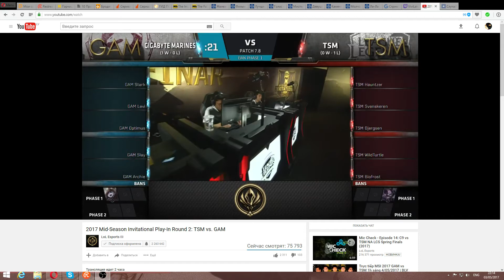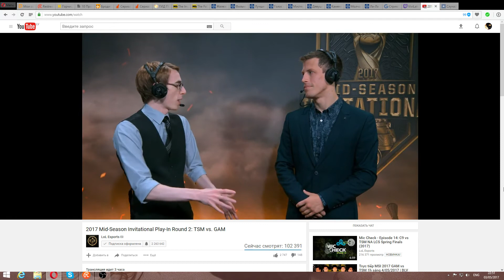TSM vs GAM (MSI 2017 Round2 Bo5) game2